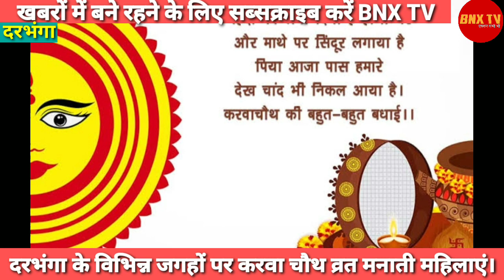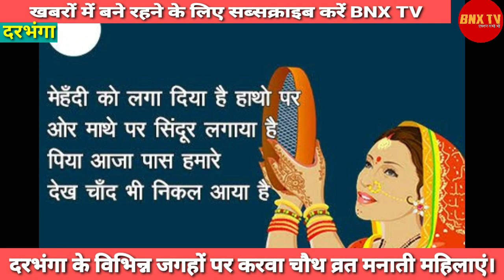दरभंगा शहर के विभिन्न जगहों पर करवा चौथ मनाती महिलाएं।